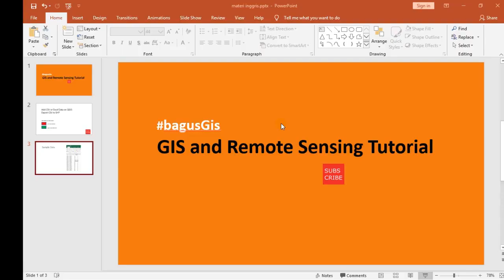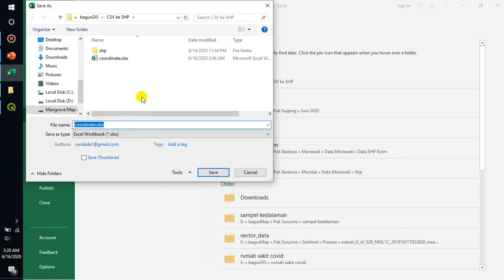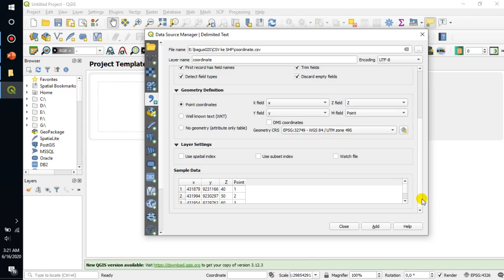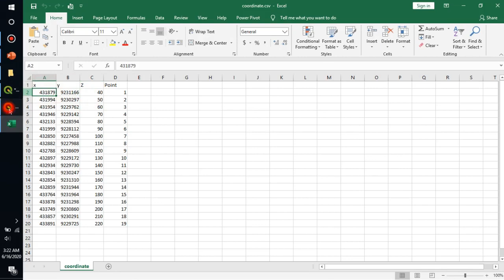QGIS | Add Excel or CSV and Export to SHP in QGIS 3.12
Add Excel or CSV and Export to SHP in QGIS 3.12